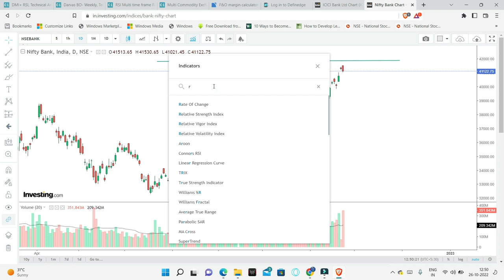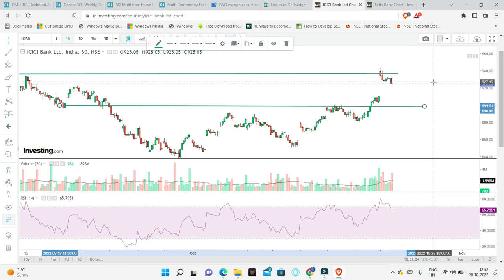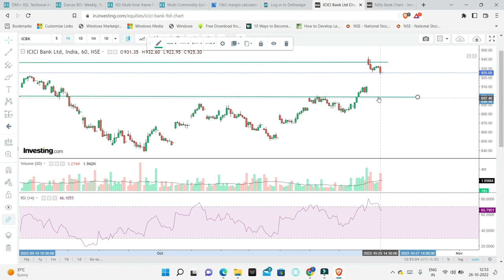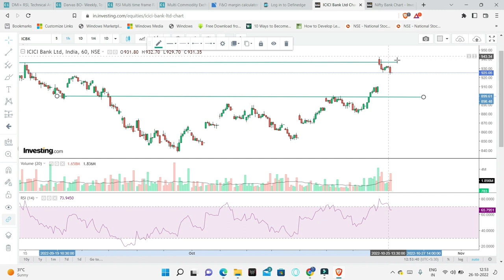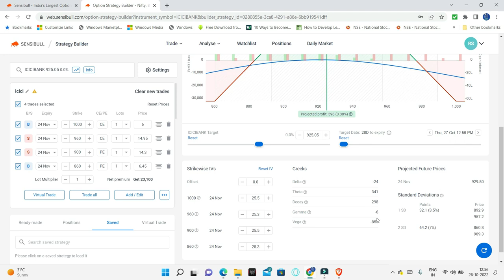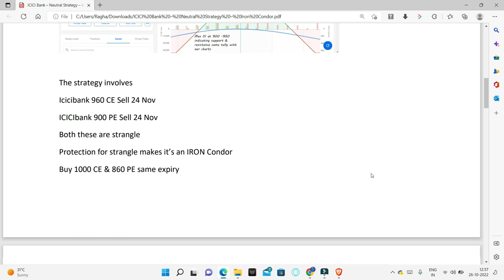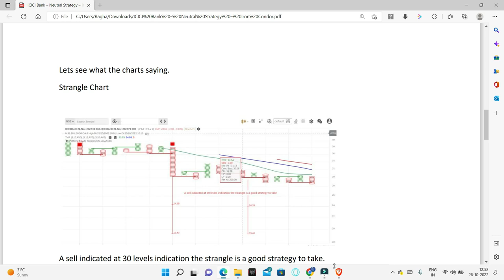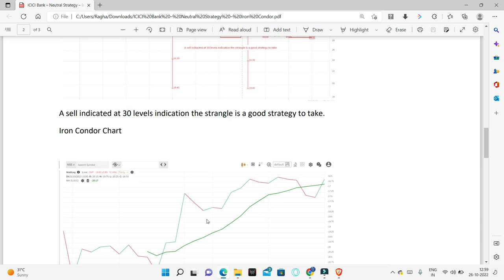Live Trade | ICICI Bank Options Trade| Learn the art of Option Hedging| Option Charts | Telugu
To track the profits and analysis please check

Nifty
BankNifty
Open Interest
Option Charts

1. The Dhandho Investor
2. Common Stocks and Uncommon Profits
3. One Up on Wall Street
4. Learn to Earn
5. The Unusual Billionaires
6. Reminiscence of a stock operator

Technical Analysis Books:
1. how to make money trading with charts
2. Technical Analysis and Stock market profits

Some Self-help books I recommend to read:
1. Power of your Sub- Conscious Mind
2. Think and Grow Rich
3. The Steve Jobs Way
4. Ted Talks
5. Crush It
My Video gear:
1. Samsung Galaxy S8
2. Dell Laptop
3. Microphone
4. Gorilla Pod